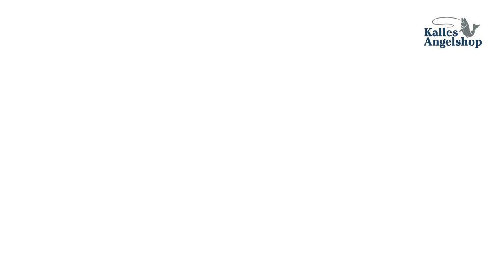Vorfächer für jedermann mit Knoten und allem Schnickschnack - Angel Tutorial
Moin liebe Angelfreunde,
in diesem Video zeigen euch Guillaume und Kai euch Tipps und Tricks, wie sich jeder ganz einfach Vorfächer selber Knoten kann.
Außerdem werden euch noch andere "Basic skills", wie zum Beispiel das Aufziehen von Softbaits gezeigt. Natürlich für jedermann verständlich erklärt und umsetzbar!

Was ist ein Vorfach? - Als Vorfach bezeichnet man beim Angeln die Schnur vom Haken bis zur Hauptschnur. Seine Stärke ist normalerweise geringer als die der Hauptschnur. Ein Vorfach stellt in der Regel eine Sollbruchstelle dar, um im Falle eines Abrisses oder Durchbisses der Angelschnur nur die ersten Zentimeter der Schnur zu verlieren. Und die Schnur wird oft mit Hilfe eines Vorfaches unmittelbar am Köder für den Fisch unauffälliger gestaltet. Auch dadurch erklärt sich die meist dünnere Ausführung des Vorfaches im Vergleich zur Hauptschnur.

So Leute ran an die Schnur und Petri!